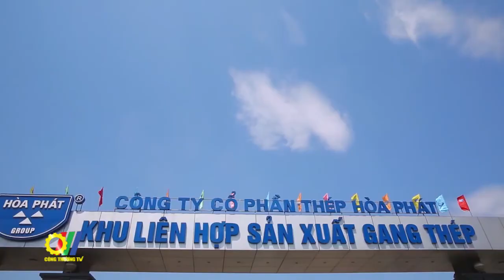124 doanh nghiệp đạt Thương hiệu quốc gia năm 2020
Tối 25-11, tại Hà Nội, Hội đồng Thương hiệu quốc gia Việt Nam và Bộ Công Thương phối hợp tổ chức lễ công bố sản phẩm đạt Thương hiệu quốc gia năm 2020. Tới dự có Ủy viên Bộ Chính trị, Phó Thủ tướng Thường trực Chính phủ - Trương Hòa Bình; Ủy viên Bộ Chính trị, Bí thư Thành ủy Hà Nội - Vương Đình Huệ cùng đại diện các Bộ, Ban, ngành của Trung ương, địa phương, đại diện các tổ chức quốc tế và 124 doanh nghiệp có sản phẩm được công nhận đạt Thương hiệu quốc gia Việt Nam năm 2020…